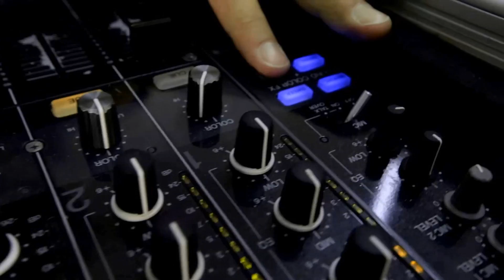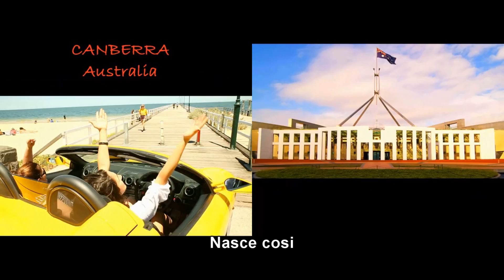OUT NOW! La Dolce Italia TERESA VEE & FRANKY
OUT NOW!
‘LA DOLCE ITALIA’ (Dance Version)
Recorded by TERESA VEE & FRANKY with DJ MARK PELLEGRINI

FOR ALL ITALIANS LIVING IN AUSTRALIA!
And FOR ALL PEOPLE WHO LOVE ITALIANS & ITALY!

This song was written for La Dolce Italia Event with guest of honour the incomparable SOPHIA LOREN.
Thanks to the following people for their message to Sophia!:
ANDREW O'KEEFE
DENIS WALTER
DARYL SOMERS
BERT NEWTON

Many Thanks to the Following People in the Music Video:
TERESA VEE
FRANKY
DJ - MARK PELLEGRINI (DJ & Co-Producer)
JOHN ST. PEETERS writer-producer &  appearance with his accordion)
IVANO ERCOLE (Co-Writer & Italian Journalist)
JAMES LIOTTA (Actor-Comedian)
JOHNNY DI FRANCESCO (World Pizza Champion)
SPECTRUM DANCERS (For La Dolce Italia Club Dance)
STELLA'hhh (Chef to The Stars)
GARY PINTO (for his version of La Dolce Italia – also on this cd-dvd pack)

$5 of every CD/DVD Pack sold will be donated to
The ALANNAH AND MADELINE FOUNDATION,
a national charity protecting children from violence and bullying.